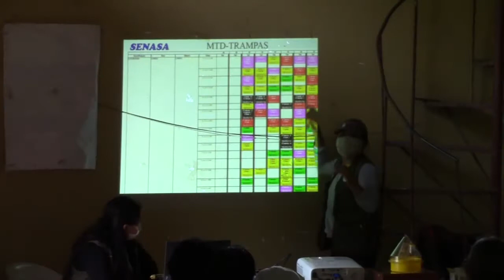CAPACITACION EN MIP EN LOS DISTRITOS DE YANATILE-OCOBAMBA-KOSÑIPATA-CAMANTI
AntenorSumerente turismo costumbres cultura tradiciones gastronomía Perú, el país más rico del mundo, nos invita a descubrir que no es más rico quien más tiene sino quien más experiencias inolvidables vive. Y para empezar a vivirlas hay que viajar a Perú, un lugar donde la diversidad y autenticidad de su cultura, naturaleza y gastronomía, guardan la esencia de la vida misma. El Perú es uno de los 10 países mega diversos del mundo, contiene innumerables riquezas naturales con cientos de especies endémicas de fauna y flora; un paraíso para la observación de aves y de orquídeas o para la exploración de paisajes naturales míticos y remotos, algunos todavía vírgenes, siempre llenos de vida.